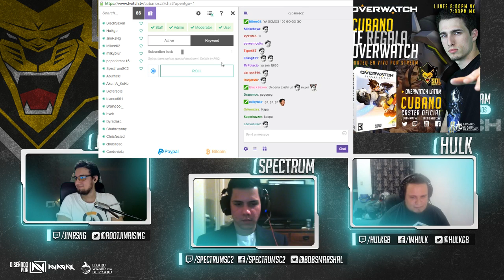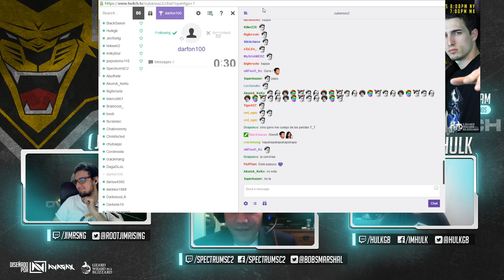Rifa de la copia de Overwatch Origins edition!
Darwing Pinzon Darfon100 ganador de la cuenta de origins edition!